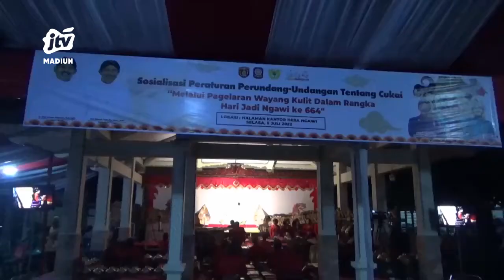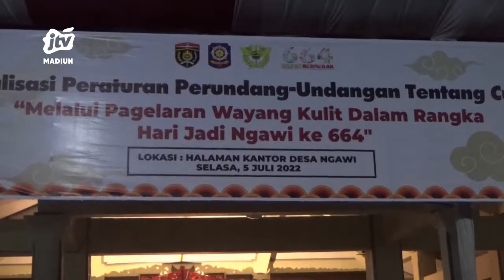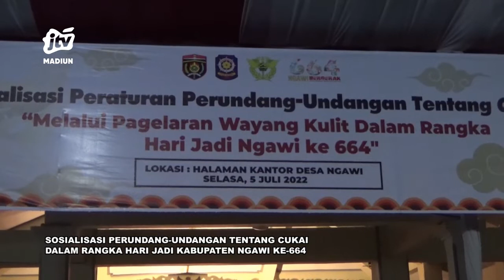NGAWI - Pagelaran Wayang Kulit Sarana PEMKAB Ngawi Ajak Masyarakat Gempur Rokok Ilegal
Ratusan warga memenuhi pendopo kantor desa ngawi purba kecamatan kabupaten ngawi pada selasa malam. Di lokasi tersebut tengah diselenggarakan pagelaran wayang kulit dengan lakon “tunggul wijaya” oleh ki galang pandu wijaya dan ki karyani mudo carito. Dilengkapi dengan hiburan dagelan cak yudho bakiak dan andik tb.
Office : jl. Sarimulya no 47 Rejomulyo, Kartoharjo, Kota Madiun